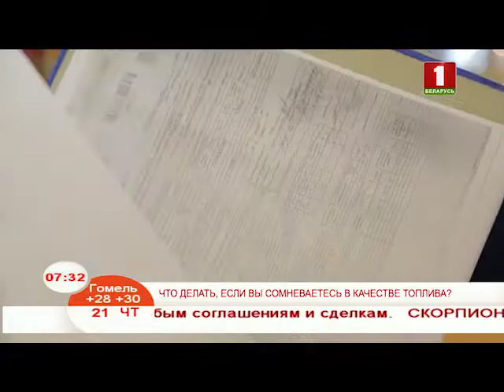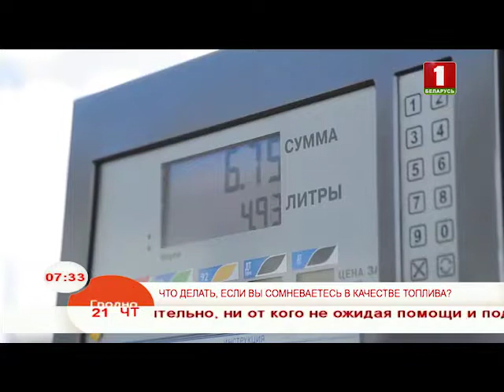Что делать, если вы сомневаетесь в качестве топлива?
Заправка – процесс привычный. А вот последствия заправки некачественным топливом – штука неизведанная для многих. Как понять, что вы заправились плохим топливом, и что делать в такой ситуации? Сегодня разберемся!

Существуют разные способы узнать качество бензина по «экспресс-тестам».